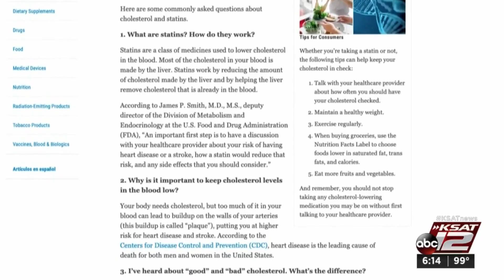Pros, cons of statins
When lifestyle changes aren't enough, should you go on statins?